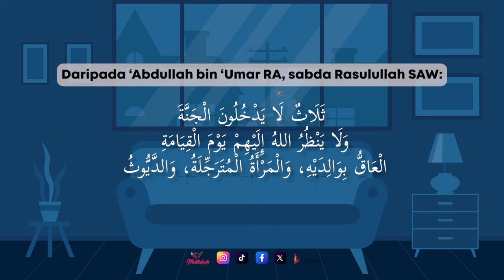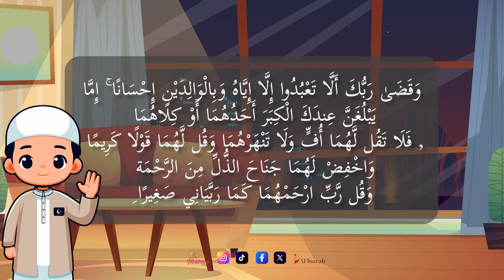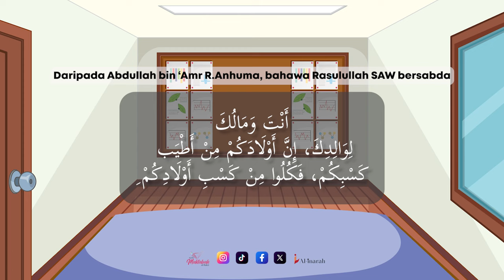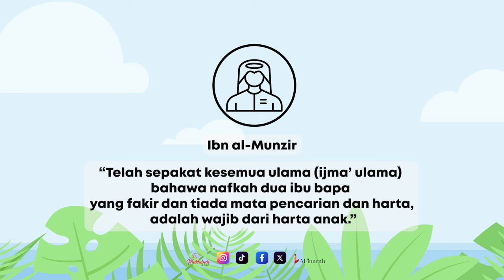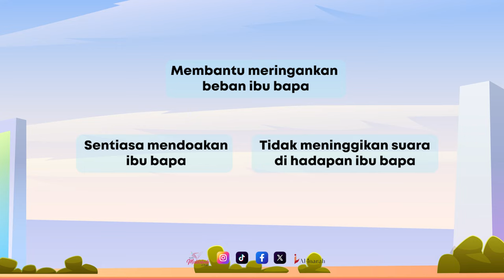Rukun Kehidupan Siri 6: Hak IbuBapa dan Tanggungjawab Anak - Dr Zulkifli Mohamad al-Bakri